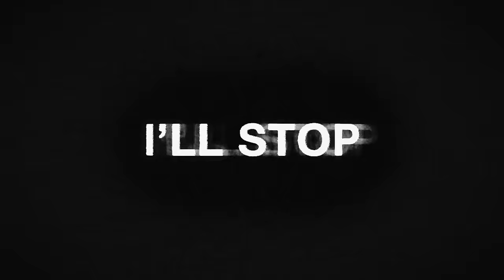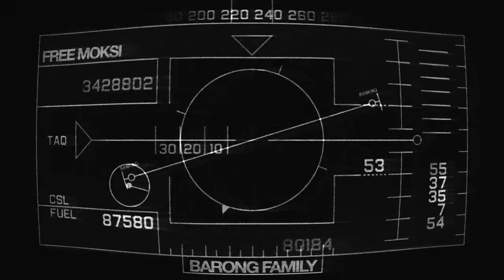Moksi - Shout Like feat. LexBlaze (Official Visualizer)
some footage from Moksi's US tour! See things how they see things and shout like crazy for this new banger!

Stream this song everywhere!